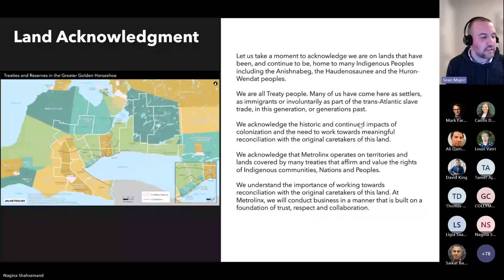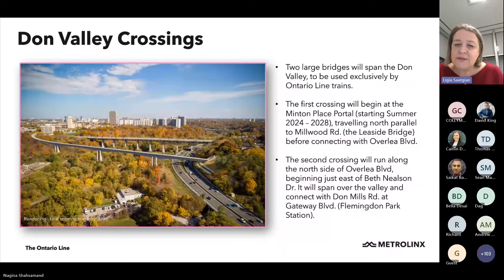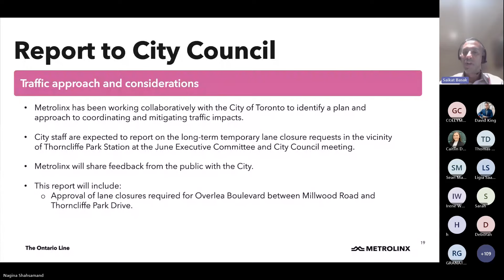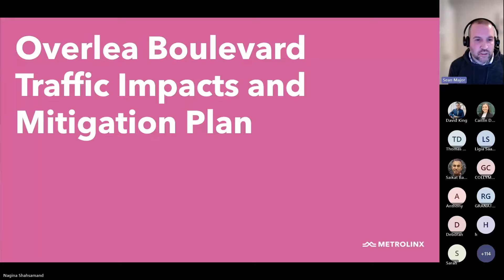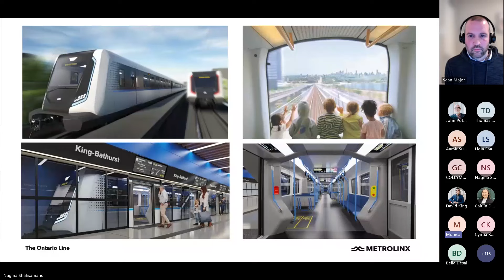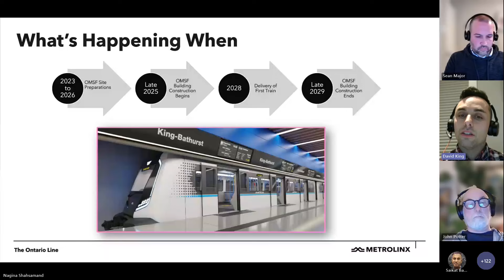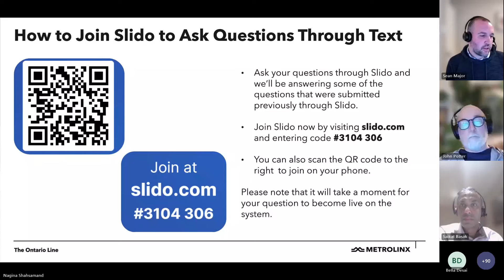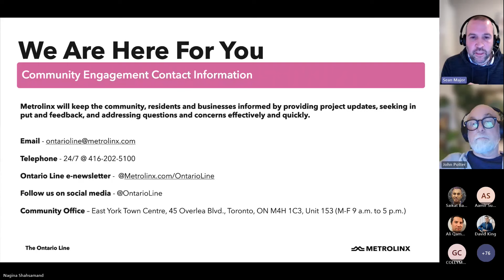Ontario Line Virtual Open House: Thorncliffe Park, Feb 15, 2024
A virtual open house to discuss the Ontario Line.